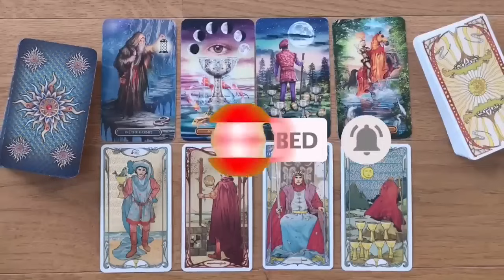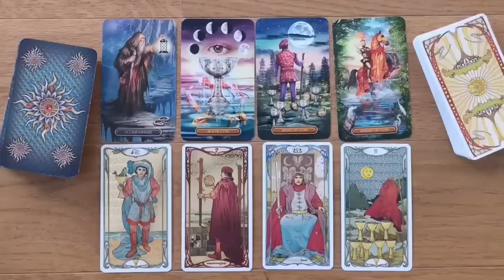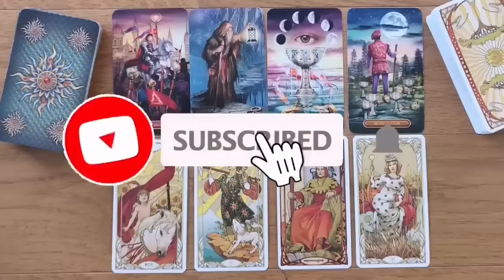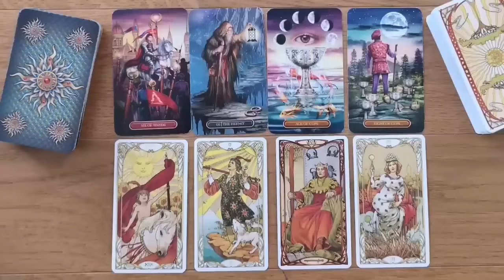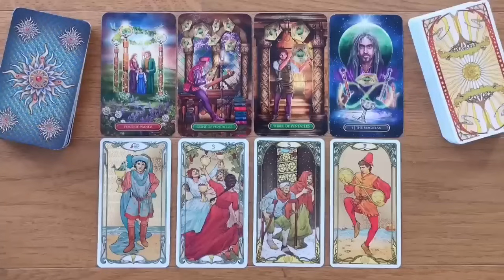BLIZANCI, VAGA, VODOLIJA 🌍Šta dolazi, a vi ne vidite